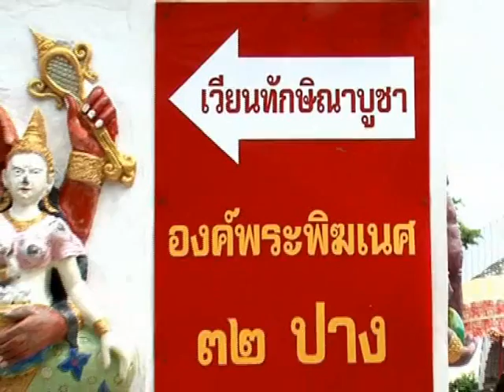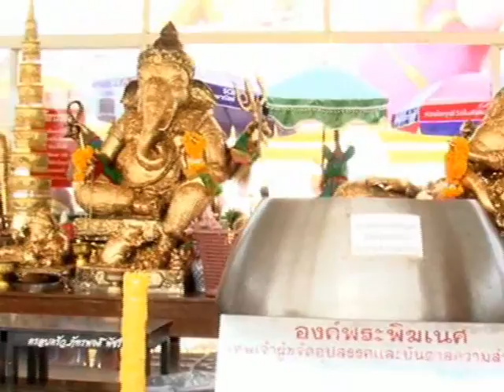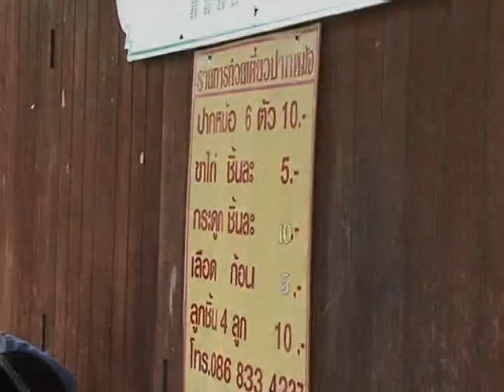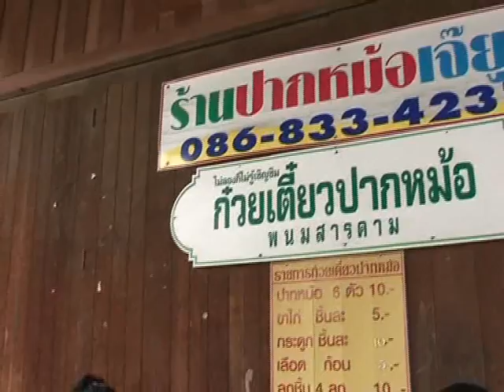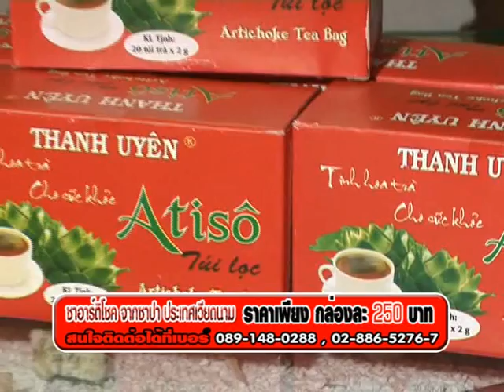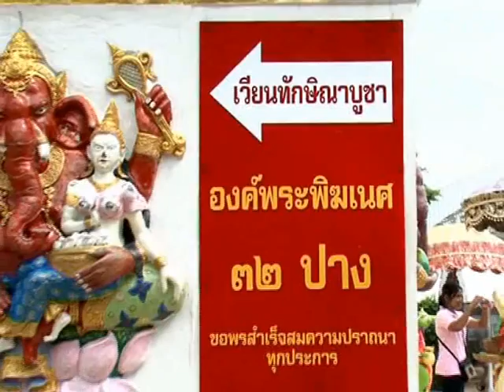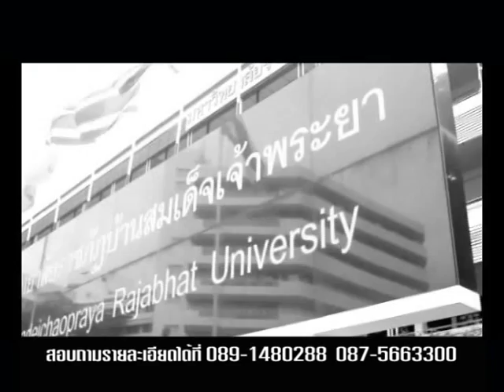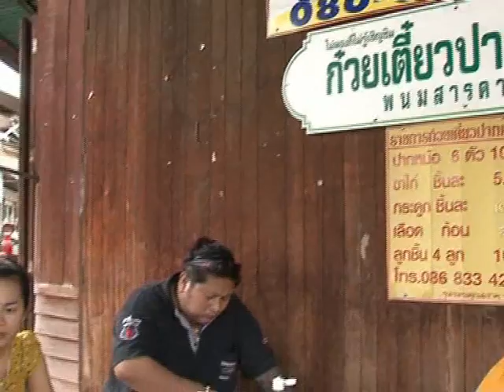โซฟาสีแดง ตอนวัดสมานและก๋วยเตี๊ยวปากหม้อ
รายการโซฟาสีแดง ออกอากาศทาง Go+ MELO TV กล่อง PSI  ช่อง 67 ทุกวันพุธ เวลา 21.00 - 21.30 น.
เป็นการนำเสนอ รายการโทรทัศน์ รูปแบบปกิณกะวาไรตี้ ที่พร้อมจะเผยแพร่ข้อมูล ข่าวสาร สาระและความบันเทิง ในรอบเหตุการณ์ต่างๆ ที่ผ่านมา แบบสบาย สบาย รวมถึงการนำเสนอข้อมูลสินค้าและผลิตภัณฑ์ที่น่าสนใจ พร้อมบอกถึงหลักการใช้และวิธีการดูแลบำรุงรักษาอย่างถูกต้อง หากท่านผู้ชมท่านใดสนใจสามารถติดต่อได้ที่ , , 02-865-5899

สามารถรับชม รายการโซฟาสีแดง ได้ทาง
- ช่อง Go+ MELO TV จานดำหรือกล่อง PSI ช่อง 67
ทุกวันพุธ เวลา 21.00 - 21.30 น.
รีรันทุกวันอาทิตย์ เวลา 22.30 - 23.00 น.

**อย่าลืมติดตามชมกันนะครับ.**